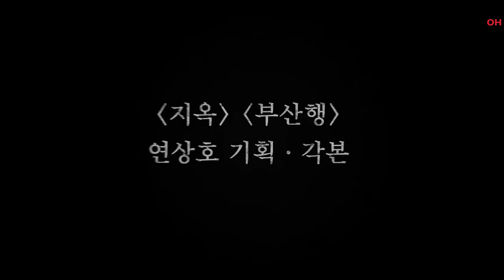The Bequeathed | Official Hindi Trailer | हिन्दी ट्रेलर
Hello Internet!

Created and written by Yeon Sang-ho of 《Hellbound》 《Train to Busan》

An inescapable fate
A desire that calls for blood

All truths point to
The Bequeathed |19 January , only on Netflix